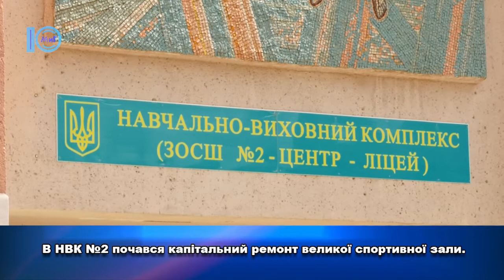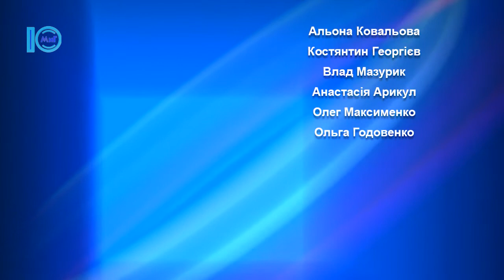Розпочалися капітальні ремонти в АШГ та НВК №2. Обєктив. 23.07.2018